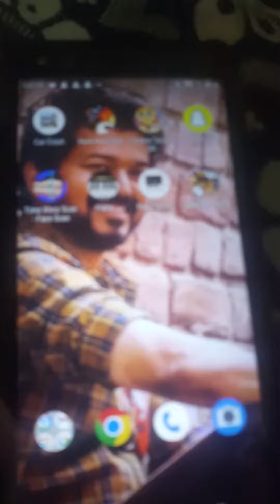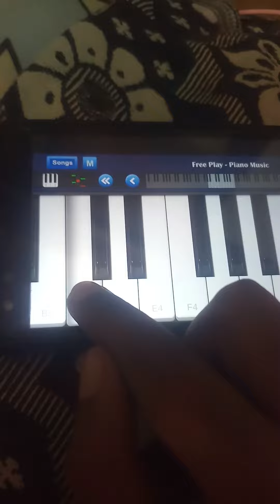piano music gamela mary had a little lamp vaasucha